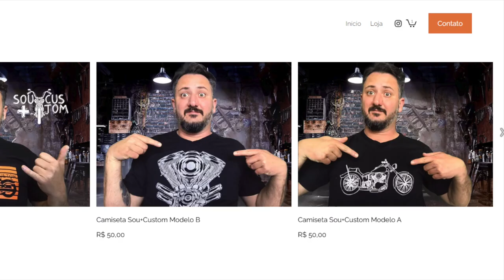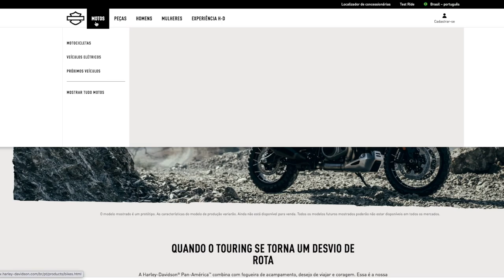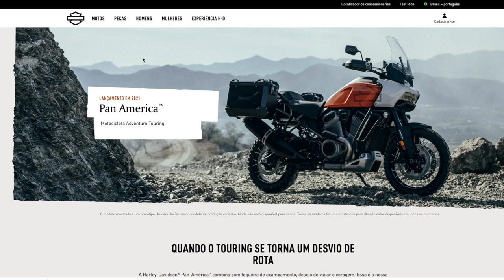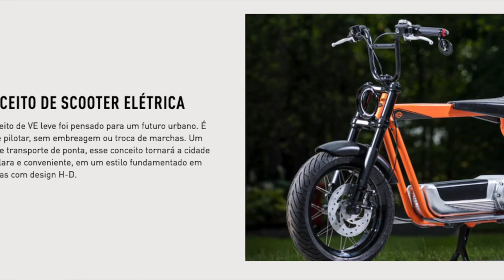Nova Harley Davidson BIG TRAIL, PAN AMERICA já está anunciada no site do Brasil